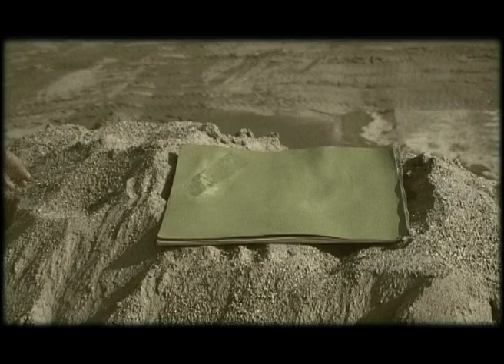THE MIRACLE (5773)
THE MIRACLE fa parte di una Trilogia sulla Dissociazione, insieme a SOVIET e INSIDE GENTUCCA (presenti sul canale); ben prima che diventasse una forma di espressione popolare sui social (IG, YT, FB, TT..) dove le persone dialogano con se stesse, travestendo diversi panni, si direbbe più per gioco che per autoanalisi, cercavo di dare voce alle diverse parti di me, in continuo conflitto, per trovare un disegno coerente.

1) La salita al Golgota e poi la crocifissione sono divenute, quanto meno in Occidente, la metafora per eccellenza del sacrificio; al di là della disquisizione sulla natura di Gesù (divino, semi-divino, umano, profeta, filosofo, ebreo, ribelle, personaggio mitologico); si potrebbe dire che un artista partorisca la sua opera; o si potrebbe dire che in realtà si tratti di una crocifissione temporanea; intesa anche come aderenza del corpo dell'artista a qualcosa di inerte, inanimato, che sarebbe l'oggetto d'arte; e che in questa metafora viene rappresentato dal crocifisso; l'artista porta la sua opera a compimento, vi aderisce interamente ma poi... deve staccarsene per continuare il suo cammino; si potrebbe vedere, in quel Gesù che rotola giù dalla collina nella seconda parte del film, la risultanza di un parto; la parte viva di un parto; che non è l'oggetto d'arte ma l'artista; che è sempre nel futuro della sua opera; un fanciullo lanciato fuori dalla pancia (ma questa è per certi versi altra narrazione sulla narrazione) (anche se in effetti, pur non vedendosi, esiste nel racconto);

2) si può vedere in The Miracle, anche la messinscena di un mondo Asperger/Autistico, ovvero un mondo chiuso, impermeabile all'esterno, che si nutre solo di se stesso; cosa questa impossibile, frutto di un'alienazione affettiva; quindi tutta la metafora dell'uscire dal cerchio, starebbe ad indicare la volontà di scarcerarsi da un mondo sì logico, sì creativo ma anche mortifero, perché non capace di stare in contatto con l'alterità; anche questo esiste nell'animo umano in generale ma sicuramente più acutizzato nell'allucinazione psicotica che chiamiamo "fare arte"; tuttavia chi non è un po' autistico scagli la prima pietra; si può dire infatti che chiunque desideri scavare oltre quella che è la facciata sociale, si avventuri nel paradosso della sua anima autistica; paradosso perché l'anima non può vivere senza la facciata sociale; (non si può buttare via il bambino con l'acqua sporca)

3) si può vedere, nello scriba pittore, che continua a toccare il volto di Gesù, per metterlo in posa, come Gesù fosse un semplice modello, il sadismo dell'arte (dell'arte cristiana che sicuramente però non ha avuto l'esclusiva) il velato implicito sadismo di creare delle specie di gare, di competizioni, tra artisti, a chi sapesse rappresentare al meglio la figura di Gesù; come se la sua esistenza rappresentasse un mero fenomeno estetico; in verità l'arte dell'occidente ha raggiunto per tramite di questa figura storico-mitologica i suoi livelli più sublimi; ma nel medesimo tempo si è progressivamente traghettata verso il manierismo; vendendosi l'anima dei primordi, che dava all'arte la funzione di intermediaria tra l'umano e il divino; così ecco che Gesù viene seviziato da un pittore e forse questo non s'è mai visto al cinema; e nemmeno nella pittura;

4) una nota personale; mentre montavo questo film e vedevo nella stessa inquadratura i diversi frammenti della mia identità, cioè quindi si ricomponeva il mosaico frantumato, accadeva qualcosa di inedito a livello di esperienza/percezione interiore; sentivo come se qualcosa, un messaggio, venisse spedito nell'anima, e lo sentivo "fisicamente", come se scendesse verso giù; e verso "dentro", negli abissi di me, nelle radici...; da quel momento il "crocifisso" come simbolo pre/potente, interiorizzato in un momento di massima permeabilità (l'infanzia), s'è dissolto nella sua necessità di esistere; e sotto quella crosta ho riconosciuto l'ebraismo come sua più autentica e profonda origine;

THE MIRACLE is part of a Trilogy on Dissociation, along with SOVIET and INSIDE GENTUCCA (available on the channel); long before it became a popular form of expression on social media platforms (IG, YT, FB, TT..) where people engage in dialogues with themselves, donning different roles, seemingly more for amusement than self-analysis, I was attempting to give voice to the various conflicting parts of myself, in a quest for a coherent design.

The ascent to Golgotha and then the crucifixion have become, at least in the Western context, the quintessential metaphor for sacrifice; beyond the discussion about the nature of Jesus (divine, semi-divine, human, prophet, philosopher, Jewish, rebel, mythological figure); one could say that an artist gives birth to their work; or one could say that it's actually a temporary crucifixion.